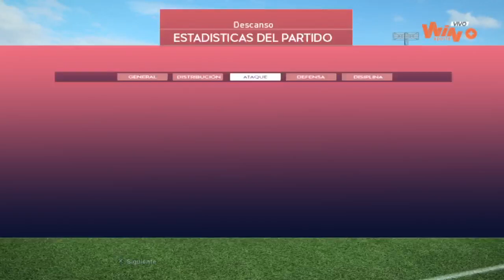Previas del parche Pes 2013 pc Edicion - Colombia